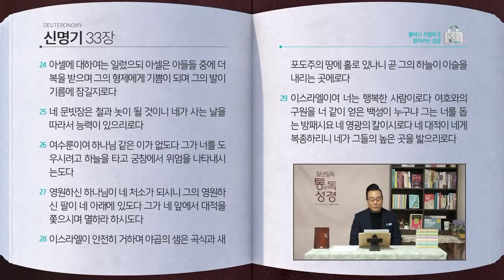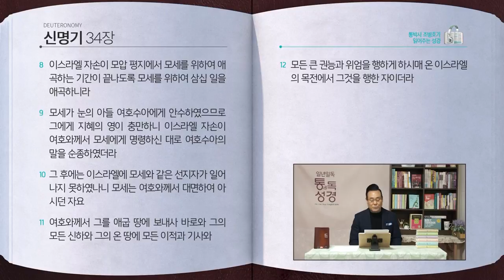신명기 전체 성경통독 | 통박사 조병호 함께 읽는 성경통독